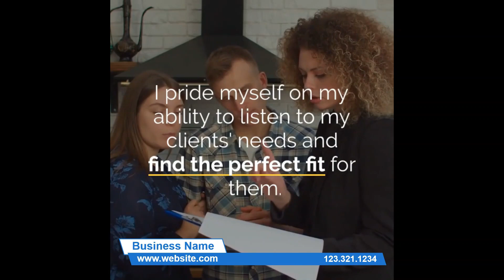Real Estate Agent 2 Female Square PPTX